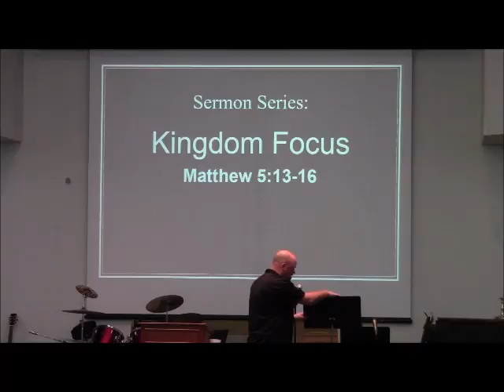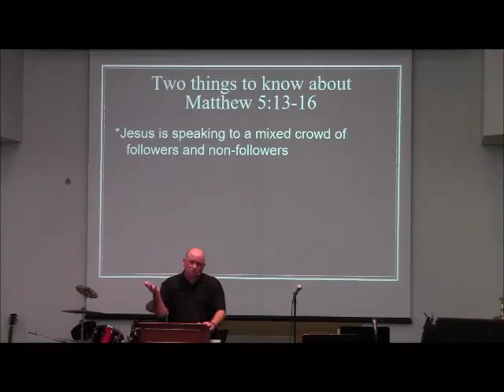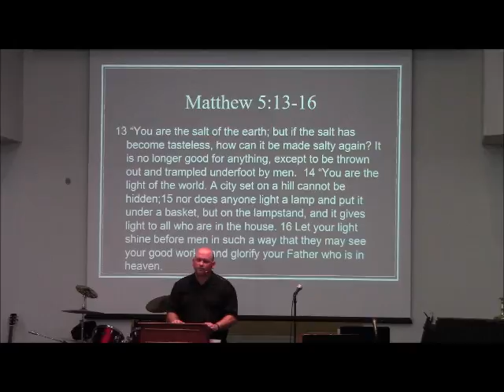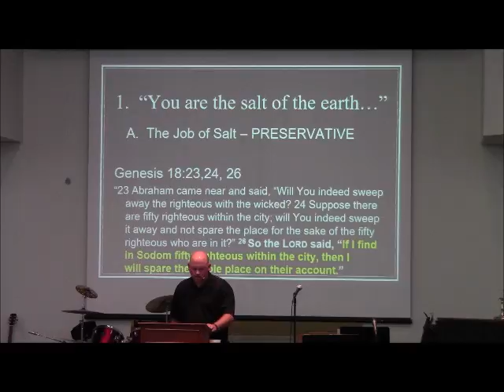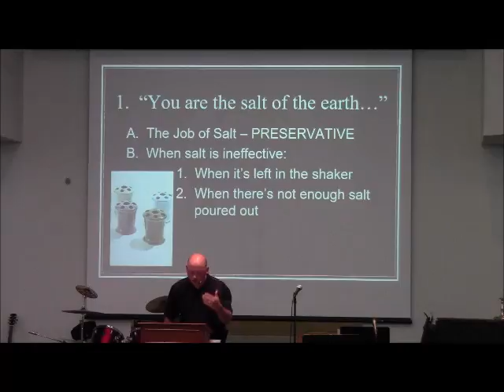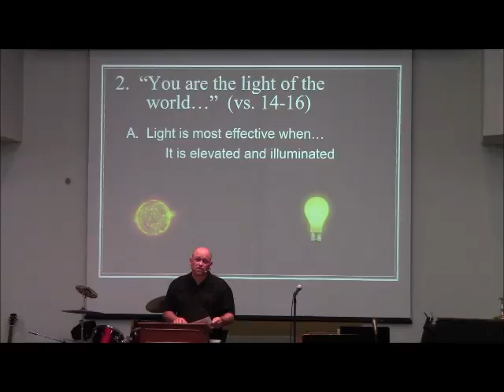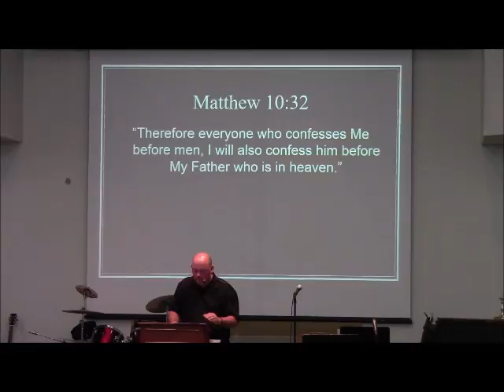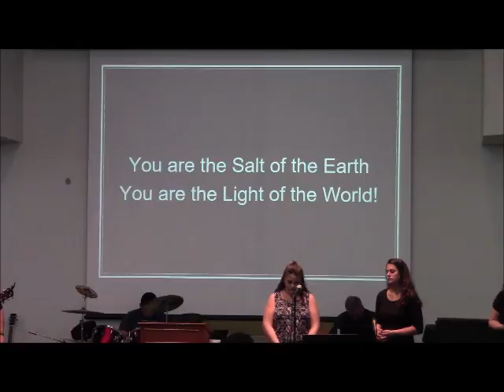The Impact of Kingdom People July 24, 2016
In Matthew 5:13-16, Jesus makes it very clear that there is an expectation of Kingdom people.  That expectation is IMPACT.  What kind of impact are you making in the world in which you live?